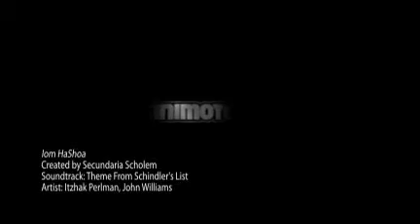Iom HaShoa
Escuela Secundaria Scholem Aleijem